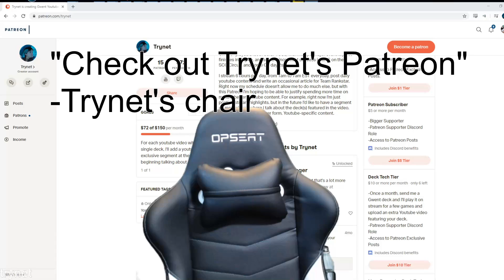[Gwent] Patreon Bonus Video: WizR Draug Siege Warfare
WizR sent me a deck prompt on Discord to run Siege, Warfares, and if I could find room for it, Draug. Well, I couldn't fit much else, but this is what I ended up with. A single Siege Ladder might be cool for moving Boat out of the Draug row, and being able to pull it out with AA. Playing no tutors is a little questionable, but you're not fitting in everything by playing tutors :(

First video to feature a new slightly tweaked editing pipeline which'll be standard in a few days. Chapters for each game to quickly navigate around the video, along with a short, hopefully unobtrusive overlay subtly reminding you to like the video ;)

00:00:00 Ethereal Gerni
00:11:32 Kiki
00:21:14 Puffball Poison NG
00:31:01 Lippy
00:43:25 Siege
00:53:26 Draug Commandos